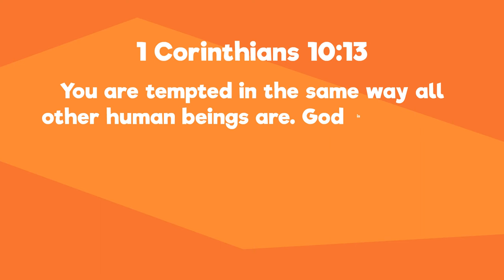The SELF CONTROL Game! | Micah's Super Vlog